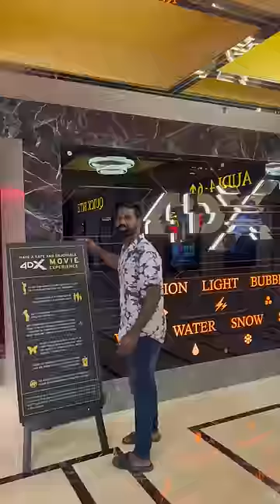💥 என்னது intha Theatre la RAIN 🌧 WIND 🌬 SNOW ❄️ BUBBLES 🫧 la Varuma ahh ⁉️